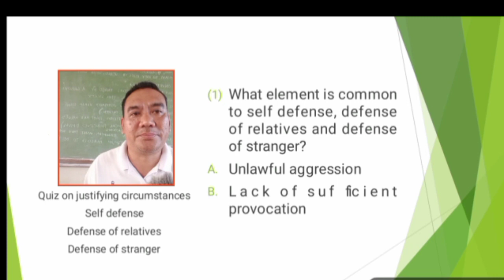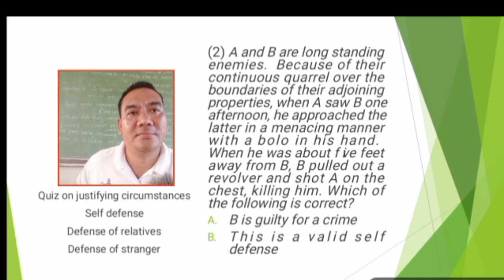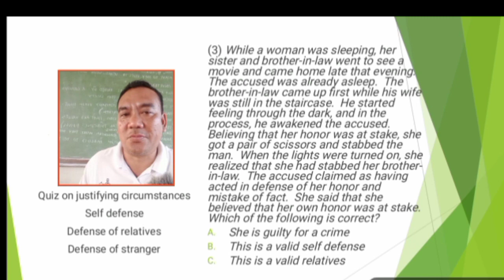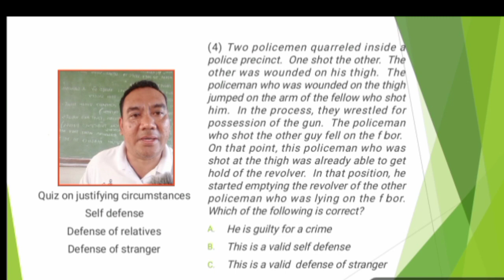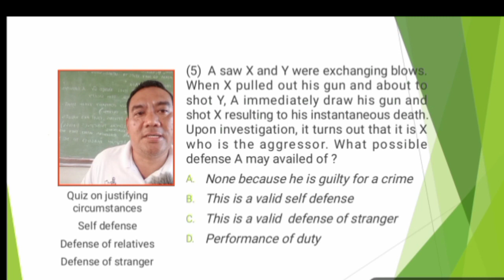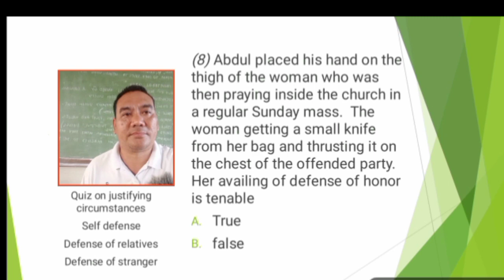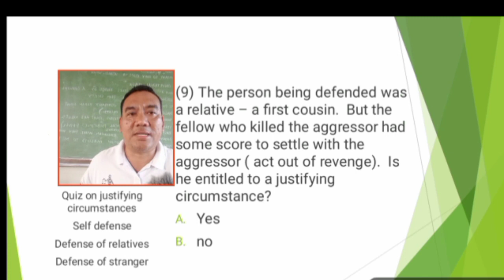se165 Quiz on Criminal law (justifying circumstances)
Key answer. 1a.2a.3a.4a.5c.6a.7b.8b.9a.10c.